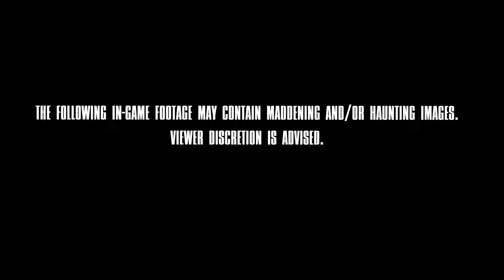Alone in the Dark - Reveal 4K trailer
💚 Xboxygen est le premier média en Europe dédié à Xbox.
Xbox 24/7, Communauté, Tests, Bons plans,  Dossiers, Jeux, Podcasts et catalogue Xbox Game Pass complet à venir !

Xboxygen accompagne les joueurs et joueuses Xbox depuis 15 ans, merci pour votre soutien !